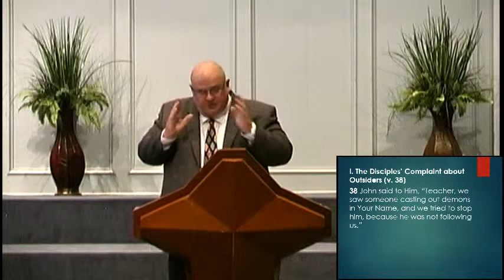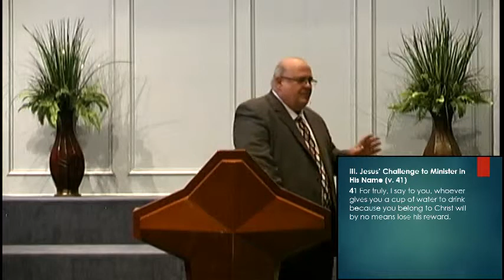Jesus: Are You With Him or Against Him?